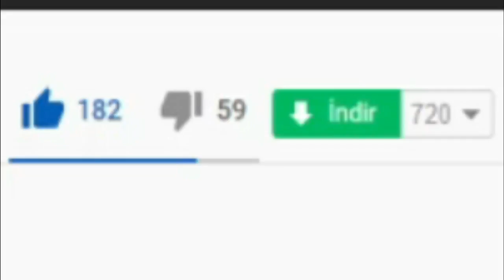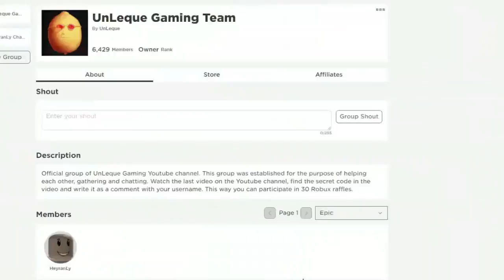🛡️ Roblox Evolution Evade Codes 🛡️ (2021) ALL *NEW* SECRET OP CODES!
I have put together all the new secret codes of Roblox Evolution Evade in this video. Evolution Evade is a Roblox Tower Defense game where you try to destroy the enemies by using special characters as towers. Have a good time.